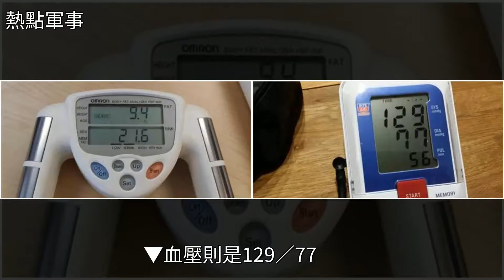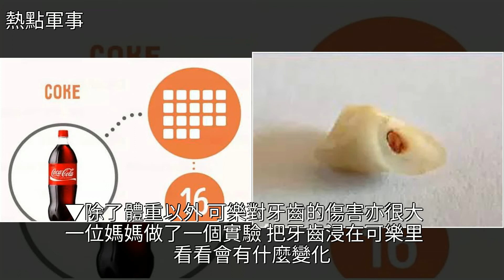每天喝10罐可樂，美國大叔堅持一個月，只是為了告訴你這個答案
每天喝10罐可樂，美國大叔堅持一個月，只是為了告訴你這個答案汽水,酸奶,可可樹,國際社會,國際每天喝10罐可樂，美國大叔堅持一個月，只是為了告訴你這個答案汽水 酸奶 可可樹 國際社會 國際